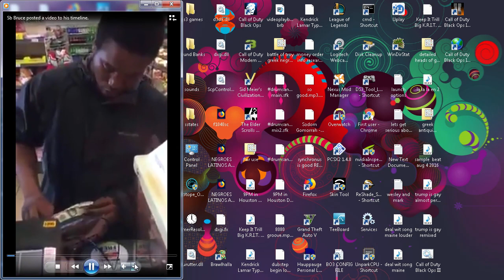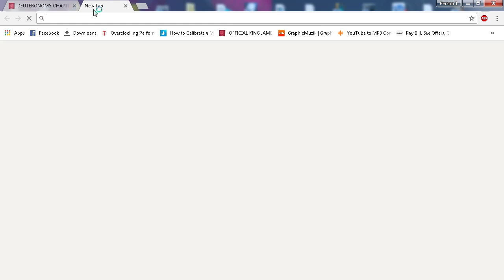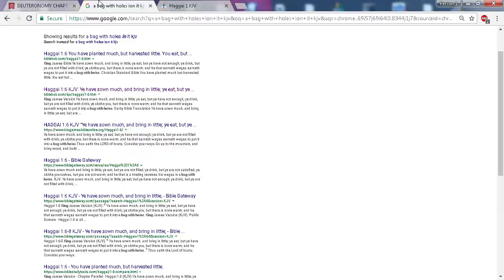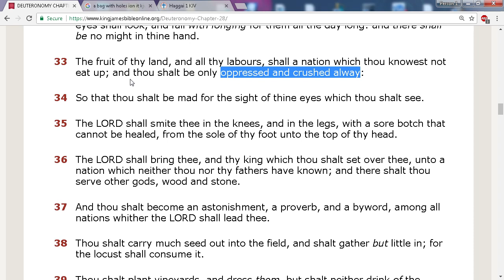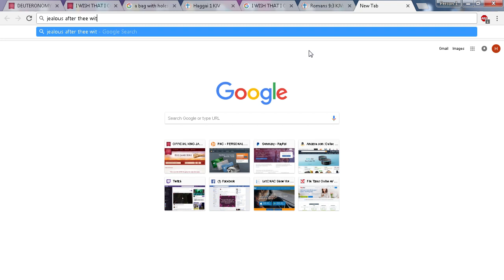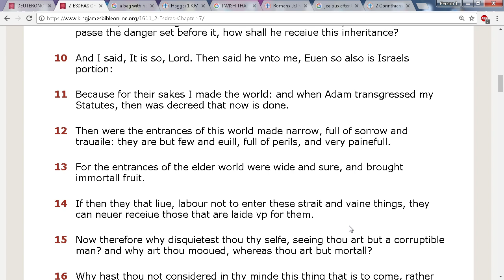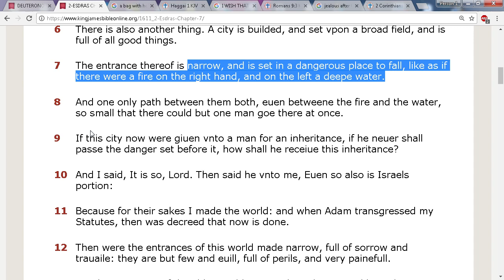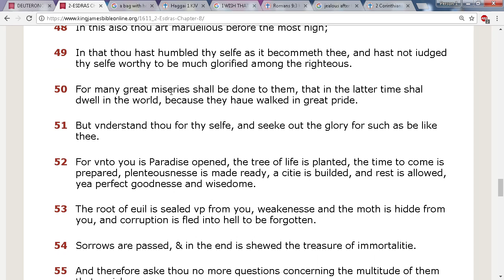Jake Is Gone Out Here And Don't Nobody Care.